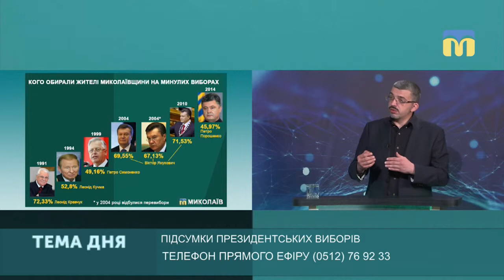Тема дня: Підсумки президентських виборів (ТЕЗА)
Програма «Тема дня» 22 квітня була присвячена підсумкам виборів президента України. Політтехнолог, координатор програм Комітету виборців України в Миколаївській області Олександр Ухмановський, зокрема, прокоментував зміни електоральних уподобань миколаївців та причини саме таких результатів другого туру.
Повний випуск програми «Тема дня: Підсумки президентських виборів» Ви можете переглянути за посиланням: